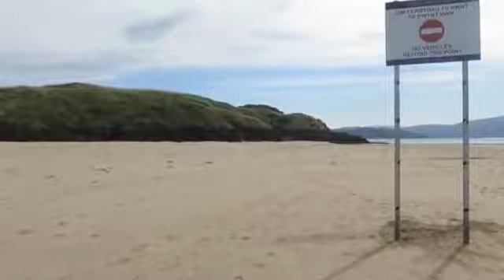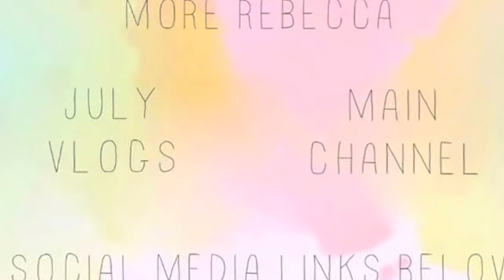JULY VLOGS: Day 7+8 | LOST ISLAND, THUG BOY & BAKING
Hi! If you are new here WELCOME!
I'll be vlogging most of July and August.

If you'd like to find out more of what's happening right now check out this video

What am I wearing?
Sunglasses: River Island
Charm bracelete: Pandora
Handmade bracelete: Idollina

Nails: Color Show - Bleached Neons - 224 (Lime)

Blog *in construction